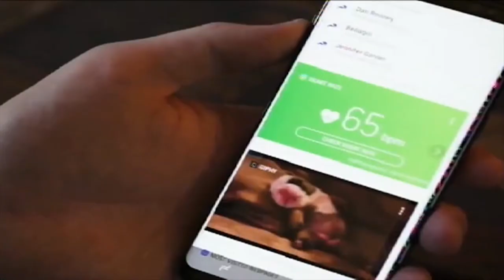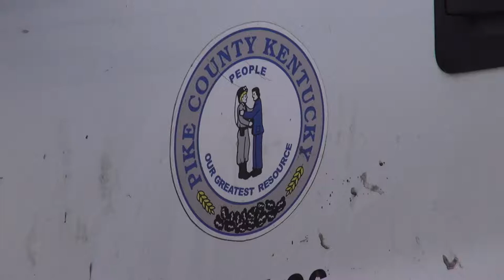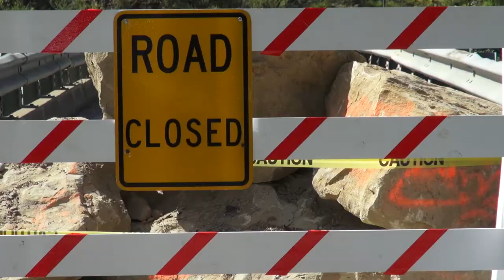big hackney bridge appy